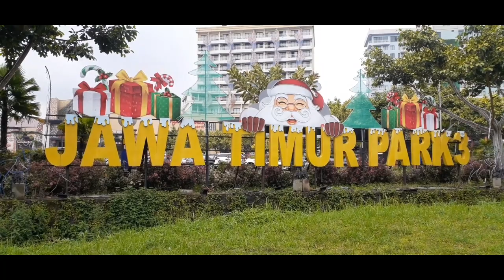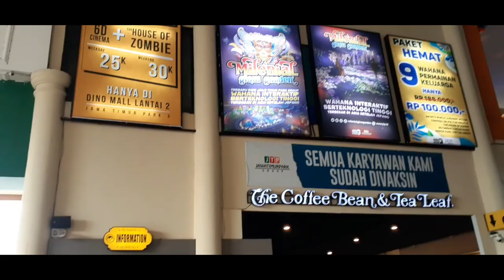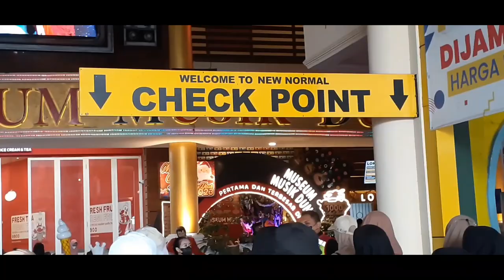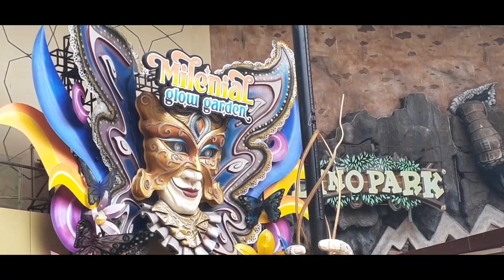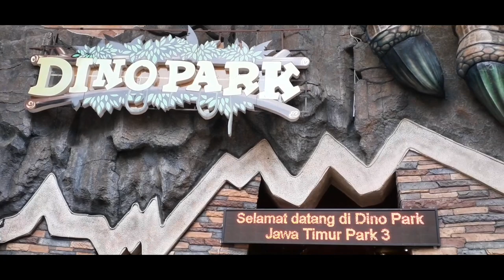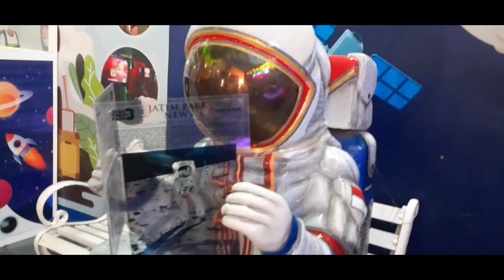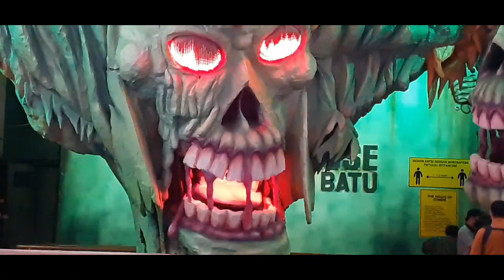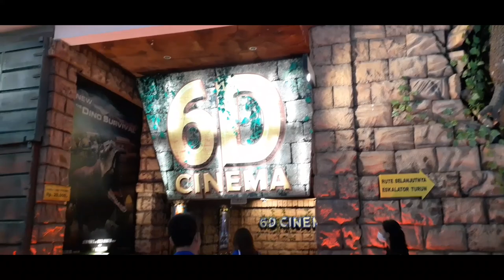Jatim Park 3,Banyak juga lo wahana permaenannya,.!!!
Jatim park 3,wisata wahana permaenan dan dino park,lokasi di kota batu malang jawa timur.

Jatim patk 3
Jatim park 4
Wisata batu malang
Kota batu